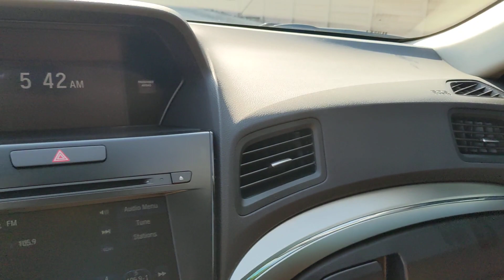2020 Acura ILX San Antonio, Austin, Houston, Dallas, Boerne, TX AT9218A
2020 Acura ILX w/Premium Pkg

Gunn Acura
11911 IH 10 W

Call Gunn Acura at to see this vehicle and have a great experience today!Adaptive Cruise Control, Alloy Wheels, Backup Camera, Blind Spot Monitoring, Bluetooth, CarPlay, Heated Seats, Leather Seats, Multi Zone Climate Control, Sunroof/Moonroof.Recent Arrival! Odometer is 21961 miles below market average!CARFAX One-Owner. Clean CARFAX.Certified. Acura Details:* Warranty Deductible: $0* Limited Warranty: 24 Month/100,000 Mile (whichever comes first) after new car warranty expires or from certified purchase date (for Precision Certified program), 6 Month/7,500 Mile (whichever comes first) from original in-service date (for Precision Used program)* 182 Point Inspection (for Precision Certified program), 112 Point Inspection (for Precision Used program)* Vehicle History* Roadside Assistance* 1st scheduled maintenance, Complimentary 3-month AcuraLink trial, Complimentary 3-month SiriusXM Radio Service. Includes Trip Interruption, Rental Vehicle Reimbursement and Concierge Service (for Precision Certified program), One complimentary oil change within 1st year of ownership, Acura Roadside Assistance 1 year/12,000 miles. Includes emergency fuel delivery, battery jump-start, lockout assistance, flat tire change & emergency towing, 7-day Exchange Policy (for Precision Used program)* Transferable Warranty* Powertrain Limited Warranty: 84 Month/100,000 Mile (whichever comes first) from original in-service date (for Precision Certified program), 6 Month/7,500 Mile (whichever comes first) from original in-service date (for Precision Used program)White 2020 Acura ILX Premium Package 8-Speed Dual-Clutch FWD 2.4L I4 DOHC i-VTEC 16V Premium Package